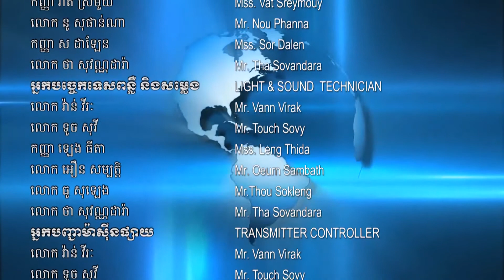ព័ត៌មានថ្មីប្លែកសម្រាប់ថ្ងៃទី១០ខែកុម្ភៈឆ្នាំ២០២០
សូមជូន មាតិកាព័ត៌មានថ្មី ប្លែក សំខាន់ៗប្រចាំថ្ងៃ សម្រាប់ថ្ងៃទី ១០ ខែកុម្ភៈ ឆ្នាំ២០២០ របស់ទូរទស្សន៍ជាតិត្បូងឃ្មុំ មានដូចតទៅ៖
១-ថៅកែ Tos Tenh បោះចោលប្រាក់ខែ ២០០$ ងាកមករកស៊ីខ្លួនឯងទទួលបានជោគជ័យខ្លាំងនៅលើទីផ្សារ
២-គន្លឹះជោគជ័យទាំង ៥របស់ប្រធានាធិបតីទី៤៥ សហរដ្ឋអាមេរិកលោកដូណាល់ត្រាំ
សូមអរគុណ